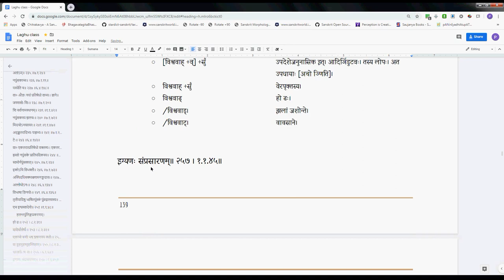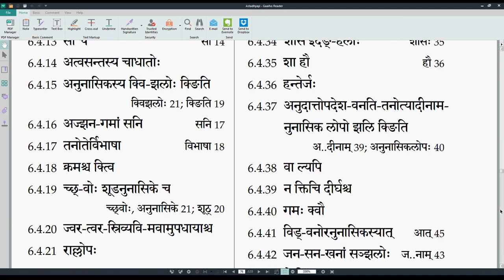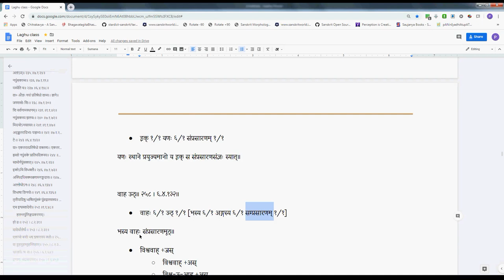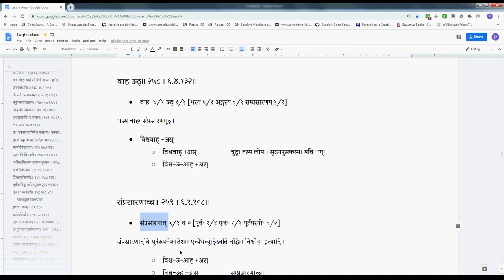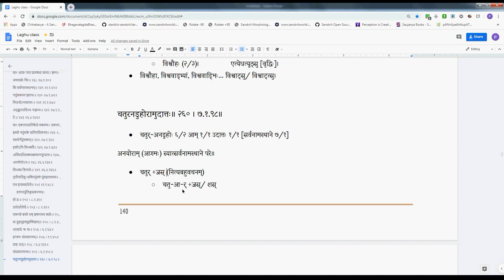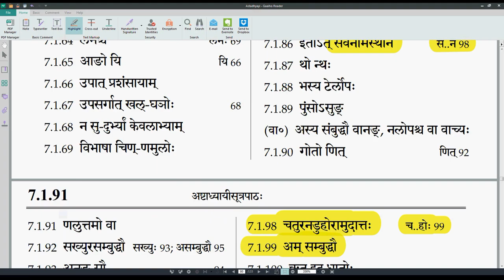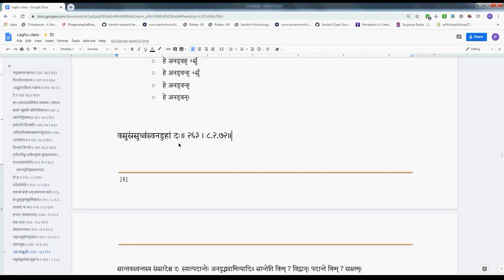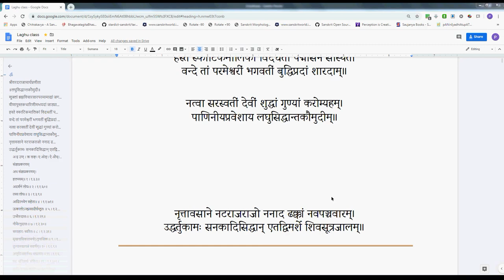LSK069 Halantapullinga (257-263)